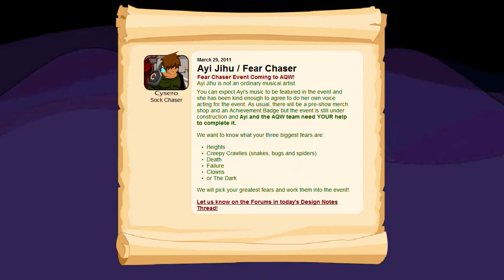Fear Chaser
This is my intro for the AQW Event on April 15th with the Fear Chaser, Ayi Jihu